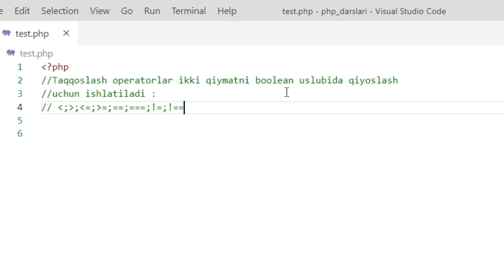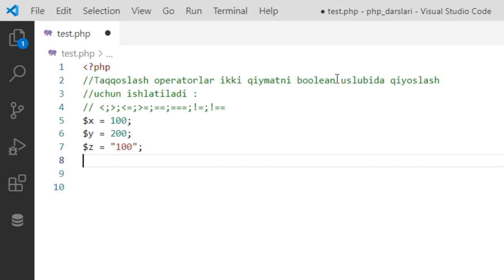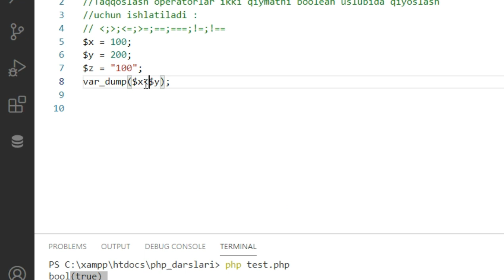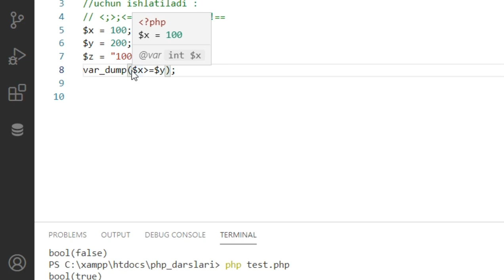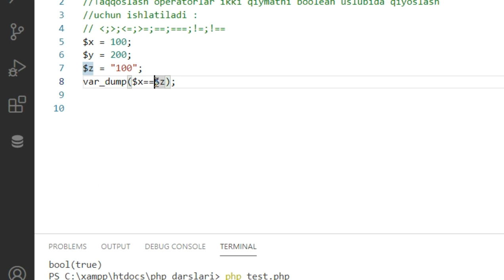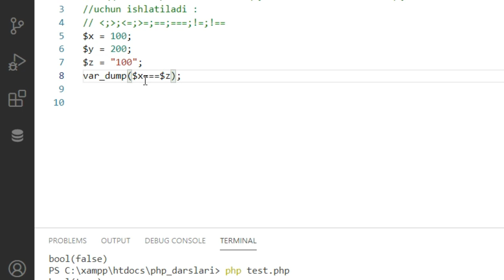PHP 31-dars. Taqqoslash operatorlari